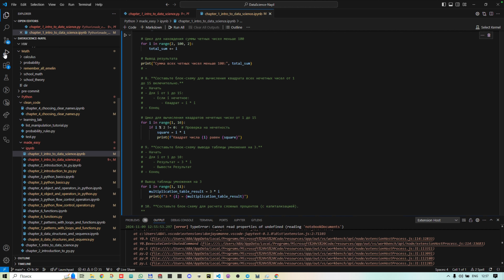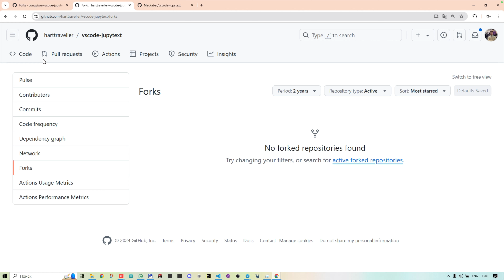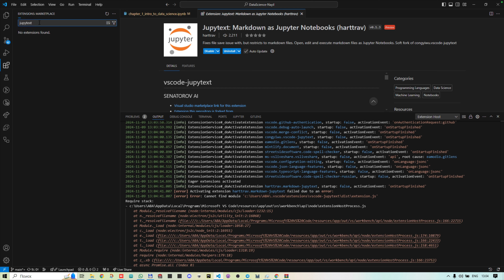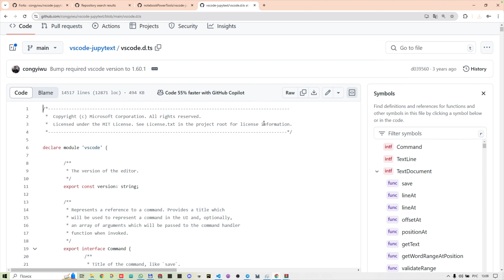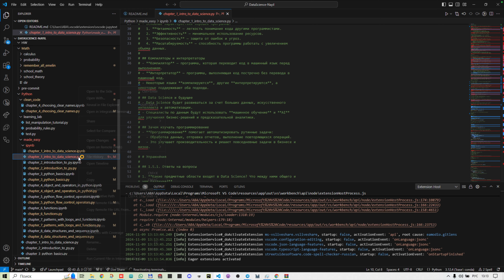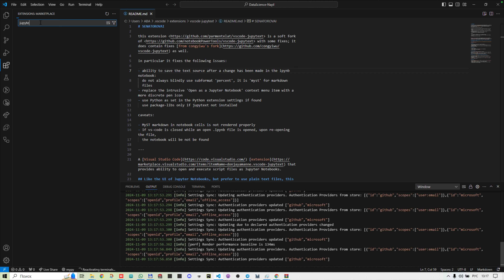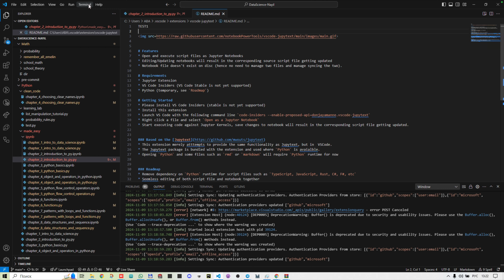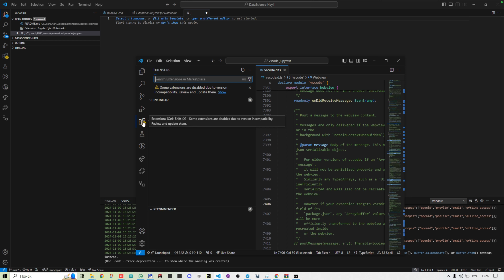БОЕВОЙ ОПЫТ решения неработающих плагинов VS CODE // Установка ИСХОДНИКОВ плагина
Установка ИСХОДНИКОВ плагина в VS CODE // БОЕВОЙ ОПЫТ решения неработающих плагинов

Основные математические темы:
    Линейная алгебра:
        Векторы и матрицы
        Операции с матрицами (умножение, транспонирование, след)
        Собственные значения и собственные векторы
        Обратные матрицы
        Разложения (QR-разложение, SVD-разложение)
Системы линейных уравнений
    Математический анализ:
Пределы и непрерывность
        Производные и частные производные
        Градиенты и оптимизация
        Интегралы
Оптимизация функций
        Теорема о среднем значении
        Многомерный анализ

    Теория вероятностей:
        Случайные величины
        Распределения вероятностей (нормальное, биномиальное, пуассоновское)
        Условная вероятность
        Теорема Байеса
        Законы больших чисел и центральная предельная теорема

    Статистика:
        Математическое ожидание, дисперсия
        Статистические гипотезы и критерии
        Регрессия и корреляция
        Оценки параметров (метод максимального правдоподобия, метод наименьших квадратов)
        Анализ данных и визуализация
    Описательная статистика
    Интервальная оценка
    Проверка гипотез
    Регрессионный анализ